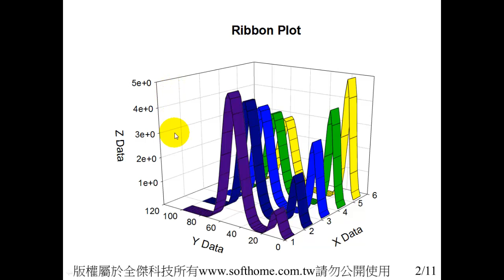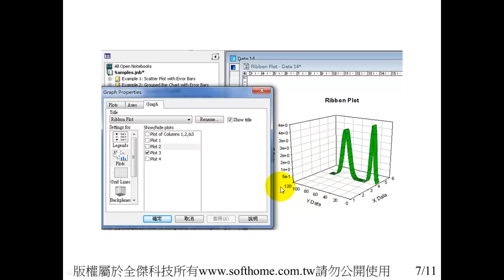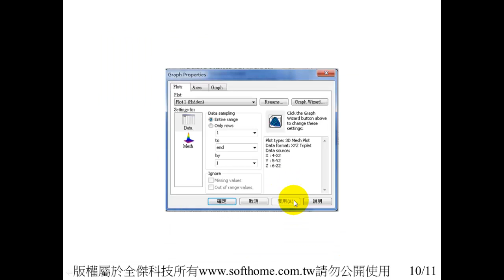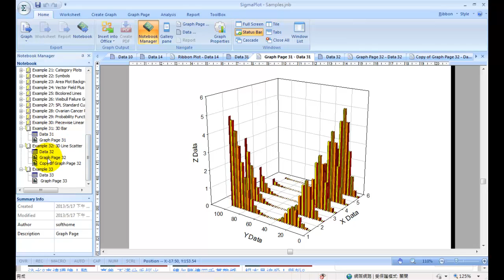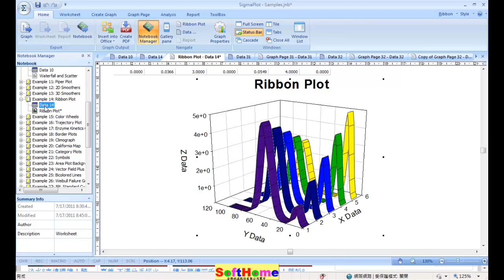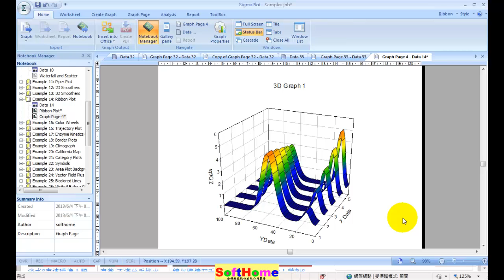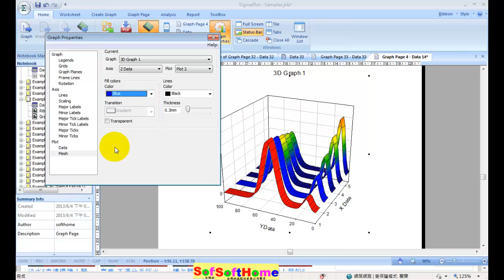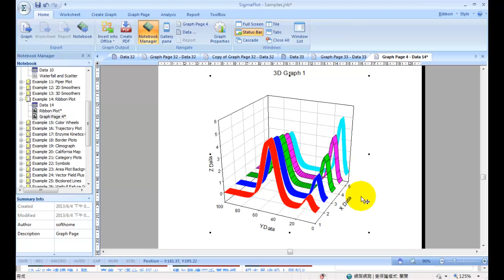14 Ribbon Plot 彩帶圖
Ribbon Plot 彩帶圖
Command, 操作指令示範;  Plot 繪圖;
13F, NO. 55, SEC.1, CHIEN KUO N-ROAD, TAIPEI, 10491,TAIWAN ROC

1.教育訓練  2.技術服務  3.教學範例  4.動畫影片